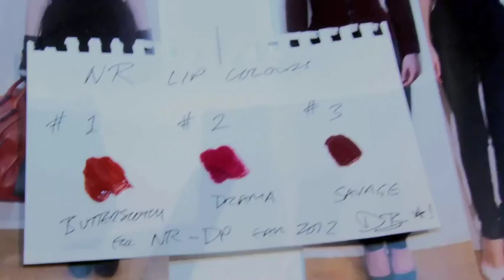Behind The Makeup: Narciso Rodriguez, Fall 2012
Narciso Rodriguez, Dick Page and Eugene Souleiman conceive the beauty look for the designer's Fall 2012 show.

Starring: Dick Page